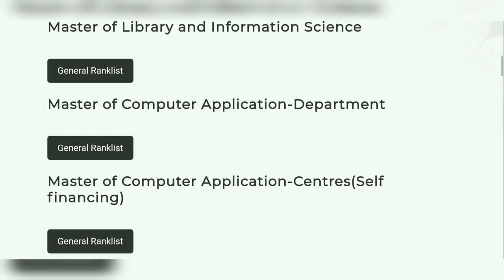Entrance Ranklist Published..| Kannur University 2021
👍Official Website of KANNUR UNIVERSITY